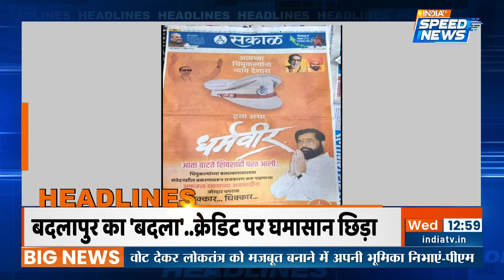Haryana Election Updates :गोहाना में चुनावी रैली को संबोधित करेंगे PM Modi | Speed News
Haryana Election Updates :गोहाना में चुनावी रैली को संबोधित करेंगे पीएम मोदी प्रधानमंत्री नरेंद्र मोदी आज गोहाना में एक चुनावी रैली को संबोधित करेंगे. पीएम के दौरे को लेकर रैली स्थल पर एक विशेष एल्युमीनियम 'पंडाल' बनाया गया है  | मुख्यमंत्री नायब सिंह सैनी समेत कई वरिष्ठ भाजपा नेता प्रधानमंत्री के साथ मंच साझा करेंगे.

Haryana Election Updates :PM Modi will address an election rally in Gohana. Prime Minister Narendra Modi will address an election rally in Gohana today. A special aluminum 'pandal' has been made at the rally venue for the PM's visit. Many senior BJP leaders including Chief Minister Nayab Singh Saini will share the stage with the Prime Minister.